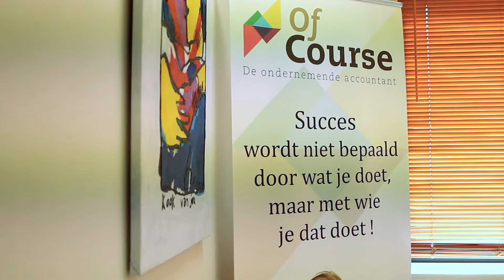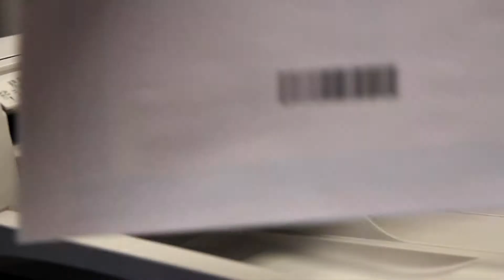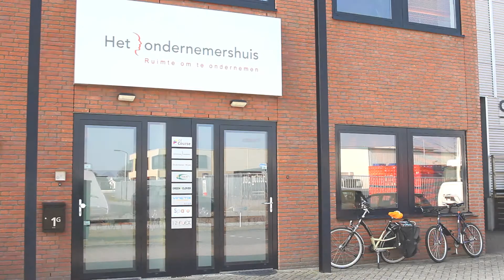Of Course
Edwin Haring, directeur Of Course Accountancy.
Bij Of Course Accountants in Houten digitaliseert men alle klantdocumenten. Van bankverklaring tot testament. Dat gebeurt razendsnel in grote en kleine oplages met de scanoplossing Xtendis. Klanten kunnen hierdoor altijd hun actuele dossier inzien op het beveiligde online ondernemersplatform.